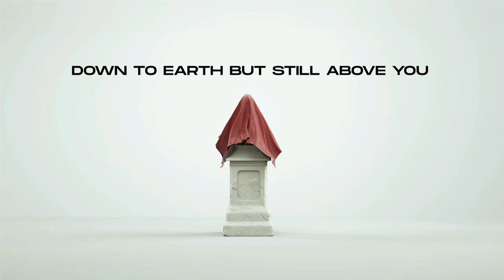Confession of Devil ( DRILL REMIX ) Sidhu Moose Wala | Prod. by Jolly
I made this remix in mobile using fl studio mobile

Credits

Song : Confession of Devil
Artist : Sidhu Moose Wala
Producer : Jolly Beatz
Co-producer : intense
Editor : Jolly Beatz

Sidhu Moose wala confession of devil